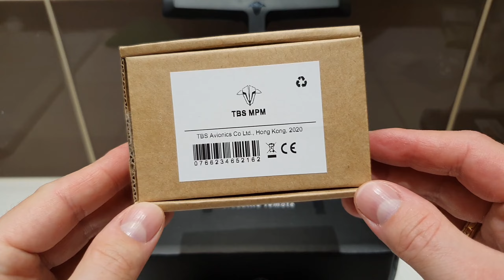TBS Tango 2 Module Bay Add-on for ExpressLRS or Multiprotocol (elegant solution)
Video was recorded on January 2021 but the edit took many months due to lack of time. Finally the video is ready!

Side note - TBS Tango 2 loses calibration after restart [Multiprotocol module bay installed]